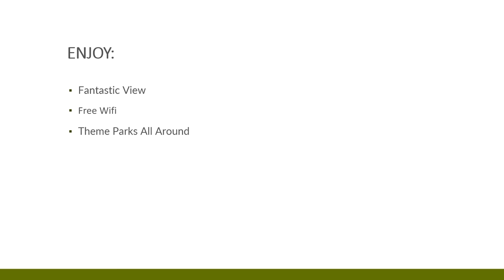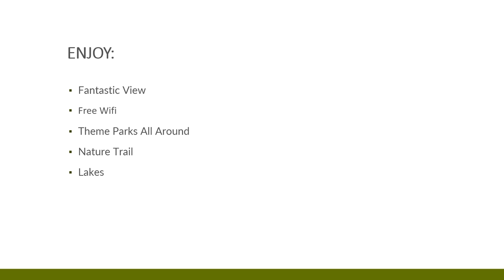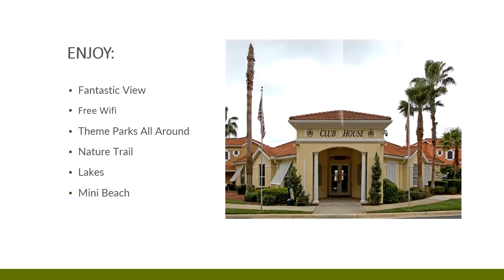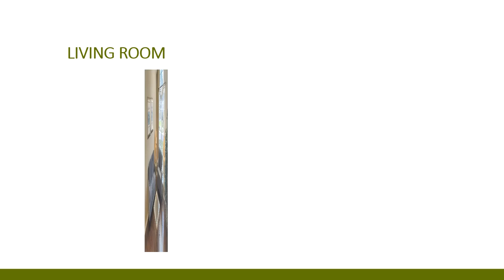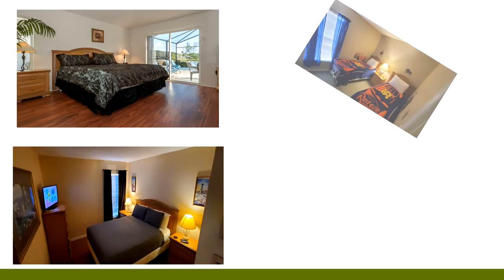4 Bedroom villa in Lake Berkley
Private Pool. Fantastic View, Free WiFi, Theme Parks All Around!
Tennis Courts, Nature Trail, Lakes and Mini Beach on Site!
You can enjoy views of the lake while sitting out on the patio furniture, or better yet, while basking in the sun, relaxing with a cold drink. This light and spacious air-conditioned home has everything you need to sleep 8 in beds and 2 on the pull out sofa sleeper.

Formal living and dining areas
Fully-equipped eat-in kitchen
Family room with TV, and sliding glass doors to the fully screened pool area
Master suite with King-size bed, TV, ensuite bathroom, walk-in wardrobe, walk-in shower, giant bath
Second master with Queen bed and ensuite shower room and bath.
Two twin bedrooms share a third bathroom

Lake Berkley is situated in the central 192 resort area close to Medieval Times, Old Town, Fun Spot and many shops and restaurants. Drive time to Disney's gate is approximately ten minutes. The Lake Berkley development has lakes, tennis courts, a nature trail, an artificial beach area, a club house, a community pool and a children's play area - all for your use. And there is 24-hour security on duty at the gate so you can check in at anytime!

The vacation villa rental is located within easy reach of the Disney Theme parks: Disney's Magic Kingdom, Disney's Wide World of Sports, Disney's Typhoon Lagoon, Disney's Blizzard Beach, Animal Kingdom, Epcot, Disney's Hollywood Studios, Disney Springs. Universal Studios, The Holy Land, Wet and Wild, Medieval Times, Islands H2O waterpark, and Sea World are also a short drive to shopping and restaurants.

So many great golf course to list nearby such as Greg Norman’s new Champions Gate complex, Champions Gate County Club, Highland Reserve Golf, Reunion Golf, Mystic Dunes Golf, Celebration Golf, Providence Golf, Orange Lake Golf, Falcon Fire Golf just to name a few.